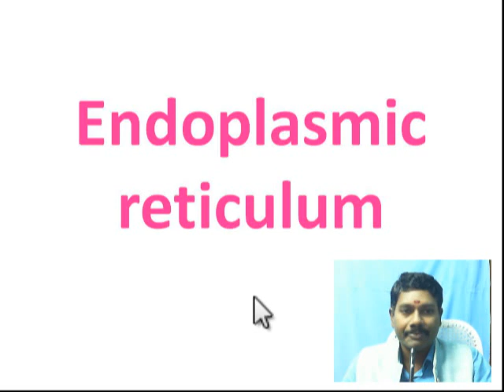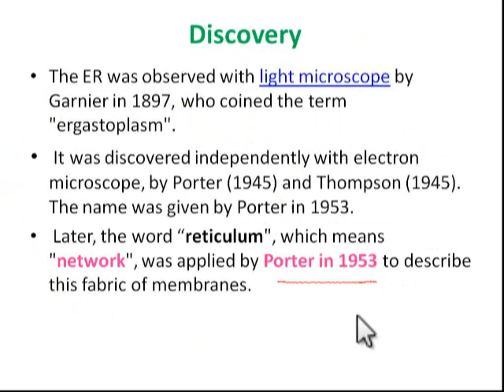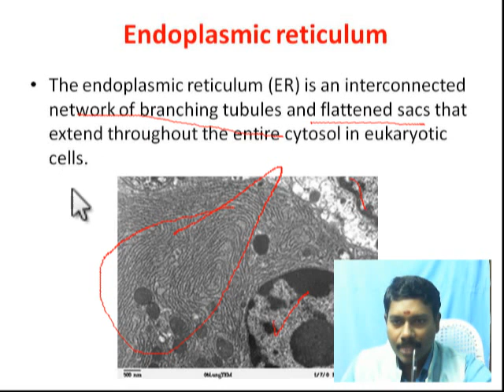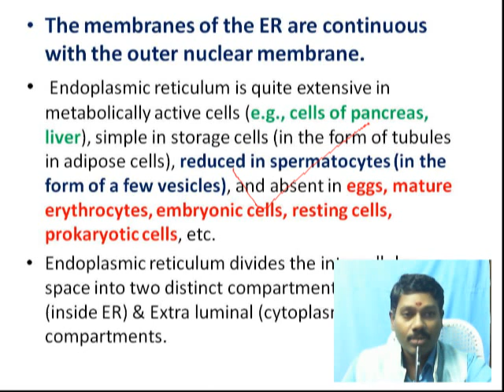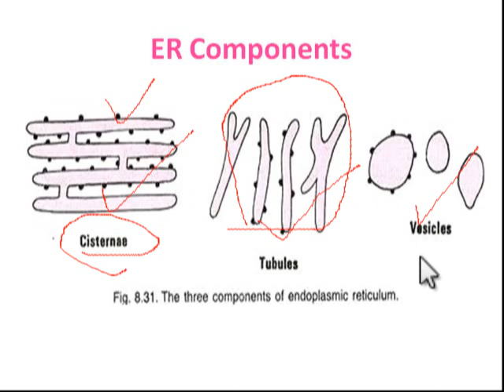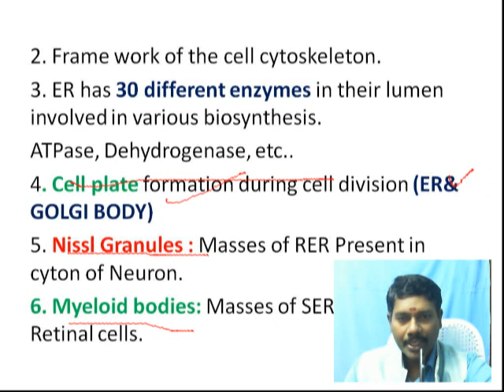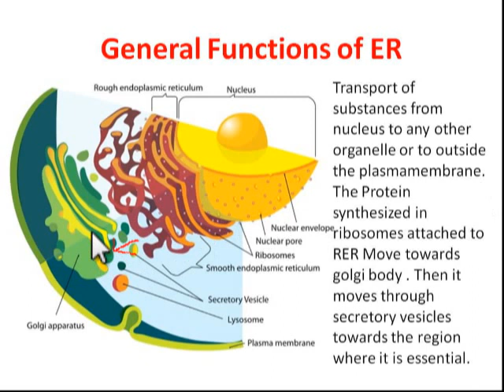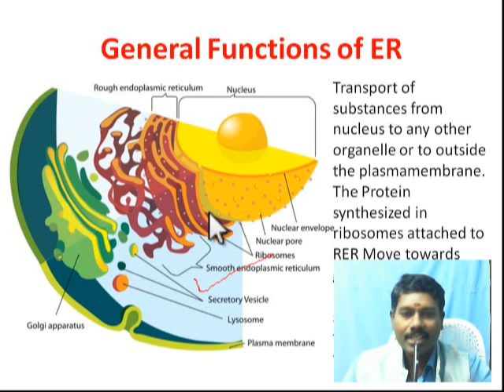Endoplasmic Reticulum Structure // cell organelles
Structure of Endoplasmic reticulum . Good for NEET & XI students.